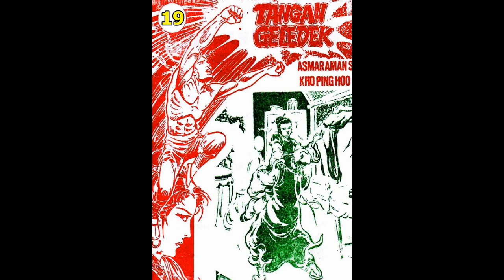Seri Cerita Silat TANGAN GELEDEK JILID 19